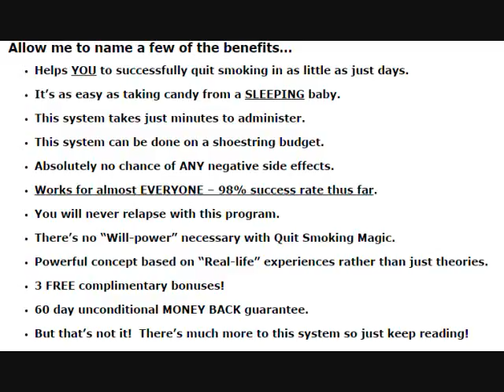How to quit smoking - Quit Smoking Magic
Dear Hopeless and “Nicotine Addicted” Friend:

If you’re a smoker, this will be the most important message you’ll ever read!

TODAY you are about to discover my coveted, secret system that will allow you and your loved ones, to quit smoking in as little as just 7 days from now with NO side effects, NO Relapses, and NO expensive ongoing or long term treatments 100% money back guarantee guaranteed in writing!

“You’ve been a chain smoker for the past 20+ years and you’ve actually tried dozens of times to quit.  It’s the same old vicious cycle of failure EVERY SINGLE TIME you attempt to quit.  YOU get really excited in the beginning because you truly believe that this is finally the LAST cigarette that you’ll ever smoke.

You honestly believe that you’ve finally found the cure!  Unfortunately after all the hype, effort, and MONEY spent, you end up the same position as always in which you lose yet another morsel of “Hope” eventually resulting in YOU giving up on trying to quit altogether.”

So Tell Me Something…
Are YOU Addicted to Smoking Cigarettes?

Would you even know if you had a smoking addiction?  Perhaps YOU are a very practical person that is able to realize that you have a smoking problem and if so, allow me to ask YOU a few simple questions.

 Are YOU a casual or even chain smoker that is desperately seeking a way to STOP smoking as soon as possible?

Have you been smoking for the past 5, 10, or even 30 or more years and you believe that there’s little to no chance that you could ever quit once and for all?

Maybe you’ve tried quitting in the past by spending hundreds or even thousands on quitting methods only to eventually relapse and go right back to where you used to be.

This is not what life is all about!

What about those of you that are oblivious to the fact that if you are currently smoking a couple of cigarettes per day or even a couple of full packs of cigarettes per day, YOU need to quit as soon as possible!  Ignoring your problem could be a fatal mistake!

Your Smoking Problem is Going to Kill YOU!

There are more than 100 MILLION smoking related deaths each year!  If you’re anything like most people, I’m sure that this number came as a shock to you the same as it does for most.

However, I have a few more frightening statistics about smoking:

Roughly 440,000 Americans die annually due to smoking related diseases

Tobacco use causes the nation nearly $100 Billion annually in medical expenses.

The CDC estimates at least $200 Billion in annual productivity costs.

23% of Americans (Approximately 46.2 million people) smoke cigarettes.

Smokers are 14 times more likely to die of lung disease than a non-smoker.

Smokers have double the chances of having a heart attack than a non-smoker.

126 million+ people are put at risk for heart disease from second hand smoke annually.

Believe it or not, I could literally go on FOREVER with these shocking and extremely frightening true statistics, but I’m sure you get the picture.